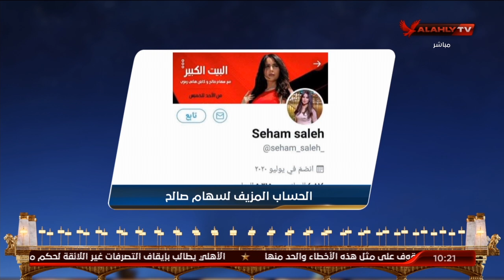جولة في أخبار الرياضة مع سهام صالح وهاني رمزي | البيت الكبير